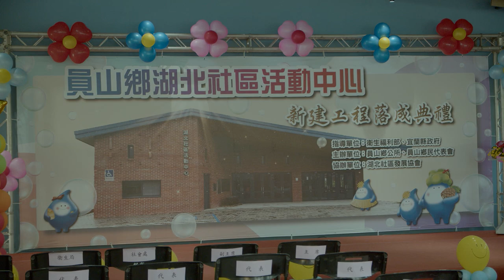Congrats Celebration A Sneak Peek Into Yilan's New Architectural Wonder 2